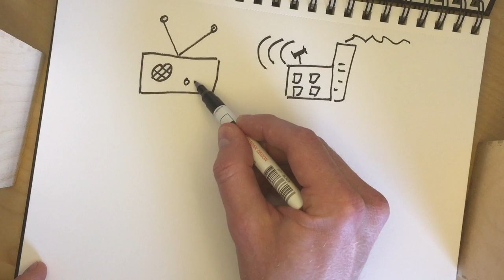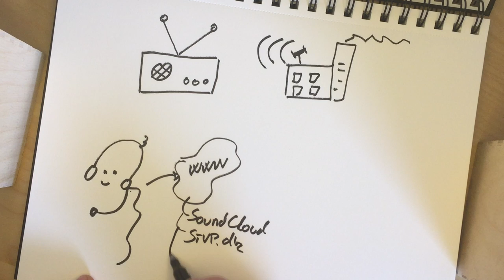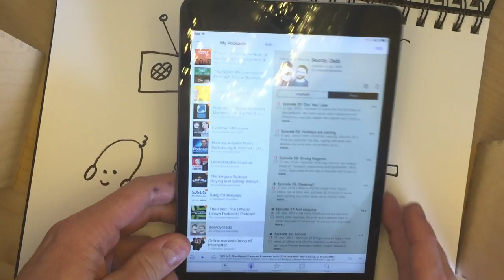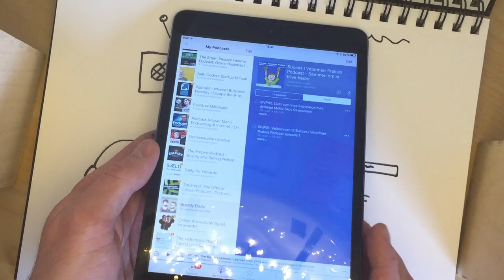Fredagsvideo: Hvad er en podcast egentlig?